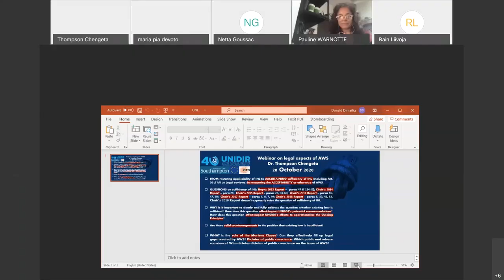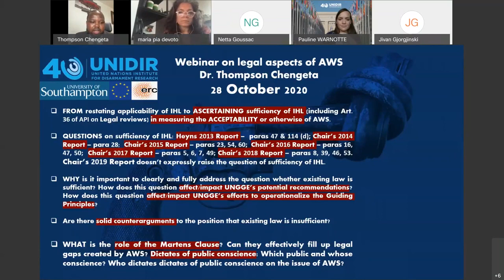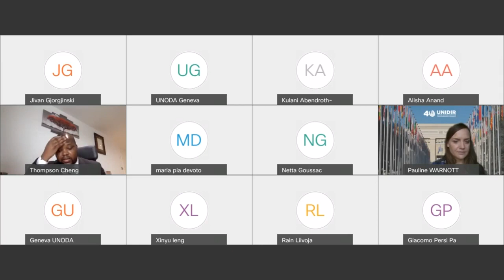Webinar Series on LAWS: Webinar 3 - Legal Aspects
Prof. Rain Liivoja, University of Queensland
Ms. Pia Devoto, SEHLAC
Dr. Thompson Chengeta, University of Southampton
Prof. Leng XinYu, School of Law China University of Political Science & Law
Prof. Bakhtiyar Tuzmukhamedov, Russian Association of International Law
Ms. Netta Goussac, SIPRI